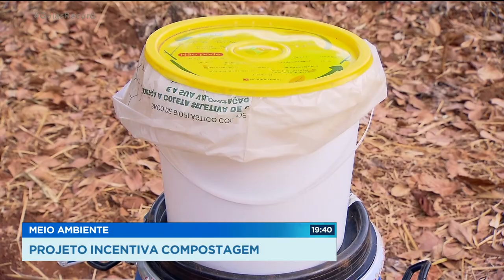MEIO AMBIENTE PROJETO INCENTIVA COMPOSTAGEM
UM ENGENHEIRO AMBIENTAL TROUXE PRA GOIÂNIA UM PROJETO QUE INCENTIVA A COMPOSTAGEM É UMA TÉCNICA QUE TRANSFORMA RESTOS DE COMIDA EM ADUBO. QUEM PARTICIPA, TEM O LIXO ORGÂNICO RECOLHIDO NA PORTA DE CASA UMA BAITA AJUDA PRA NATUREZA PORQUE AQUILO DEIXA DE IR PRO ATERRO SANITÁRIO.